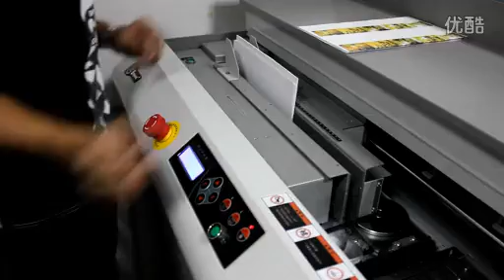Cheque Book Binders :: Maquina Para Chequera